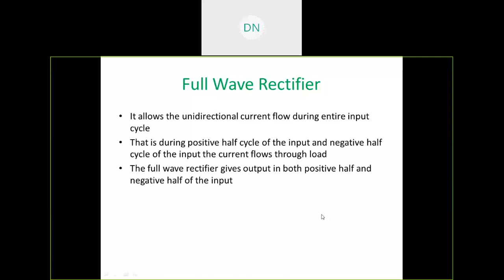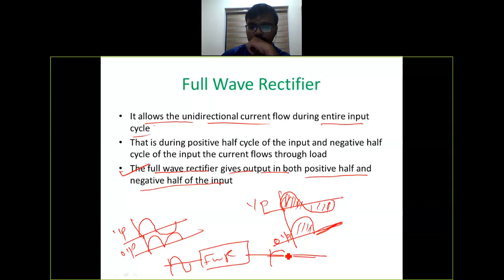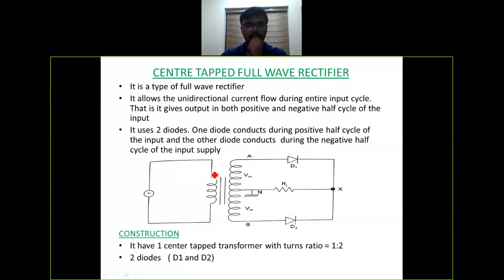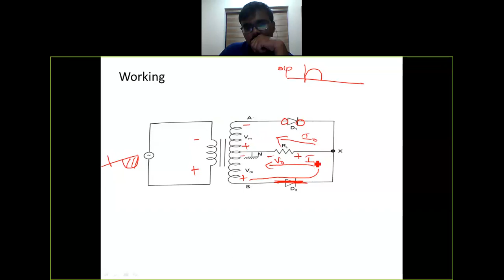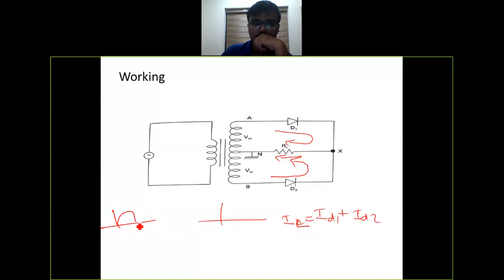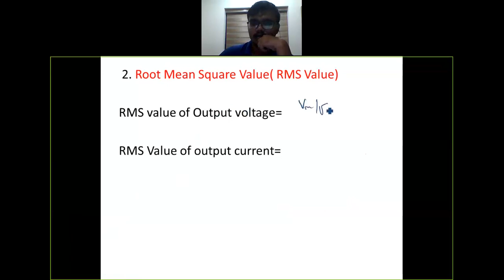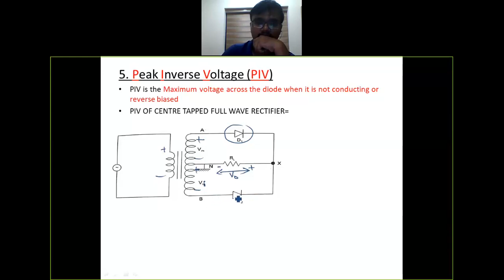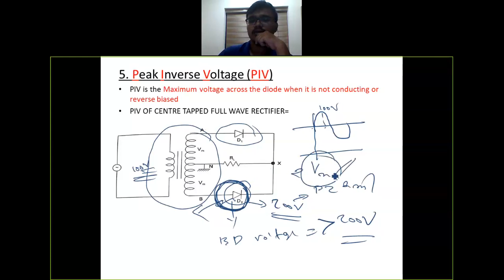2. CENTRE TAPPED RECTIFIER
Centre tapped rectifier and parameters